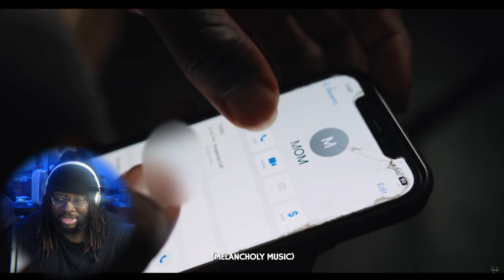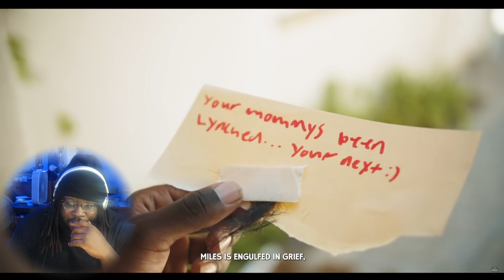TOMORROWS TEACHINGS NEVER CEASES TO AMAZE ME MAN 😂| Tomorrows Teachings Live Reaction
finally bk mane lets get it
and smash that like button gang!!!
*Road to 1k lets get there🙏🏿*
(YouTube i have no hate towards the video im just having fun reacting to this.)